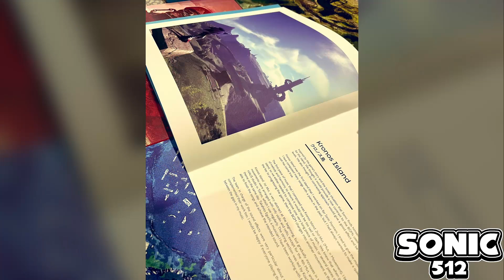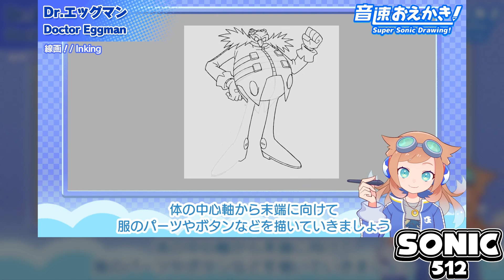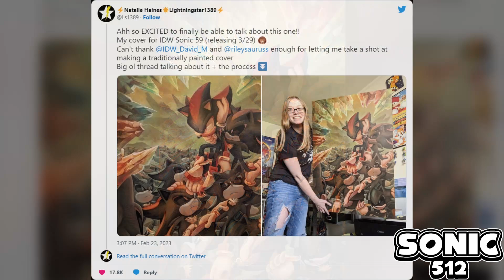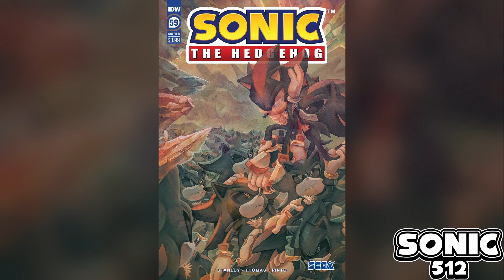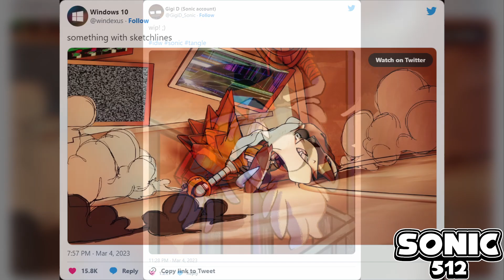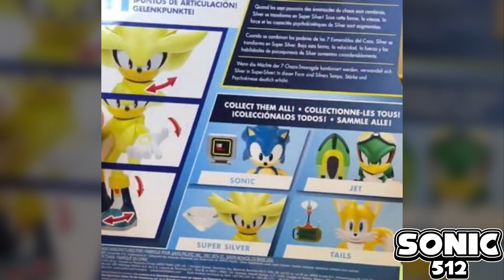TAKASHI IIZUKA ES ASCENDIDO 😱 | FIGURA DE INFINITE Y MÁS 😎 | Noticias de Sonic | Sonic512